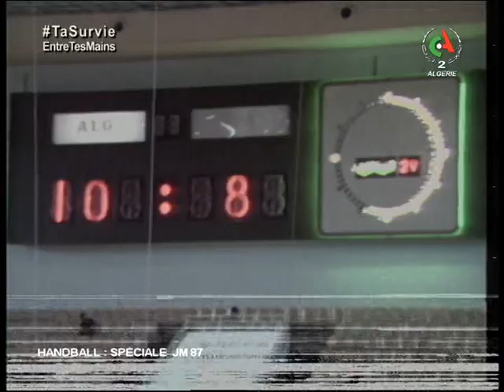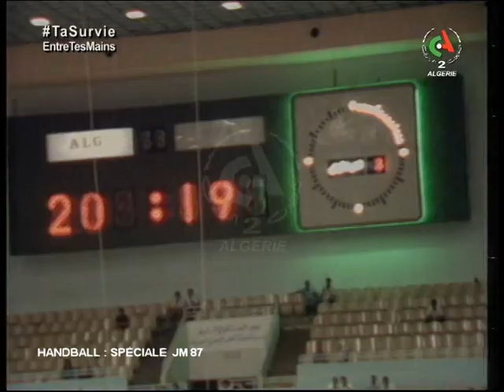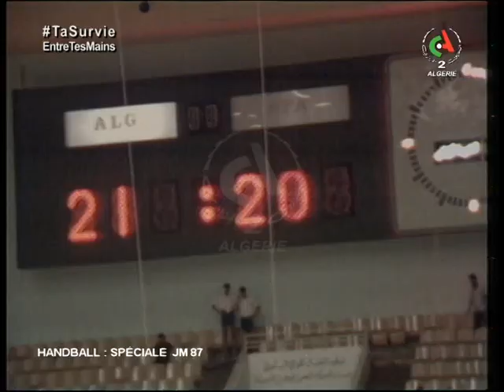Handball 1987 - Finale Jeux Méditerranéens (ALG - FRA) | Sport En Mémoire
Émission du 6 août 2020 présentée par Hakim Kechroud et Noureddine Henni.